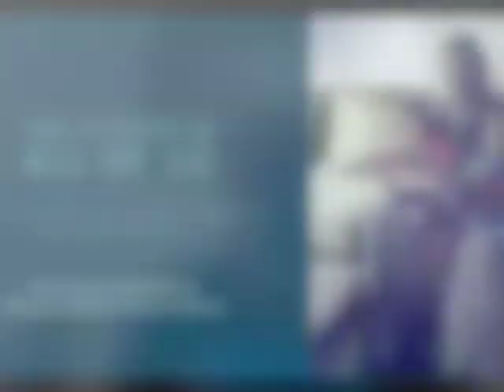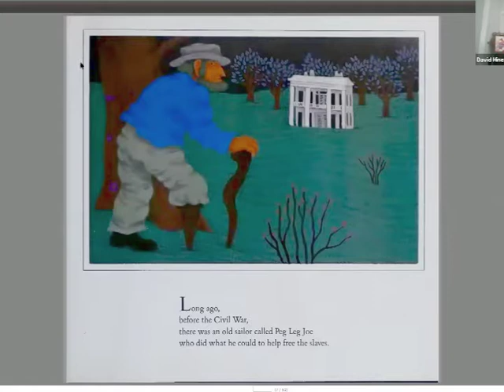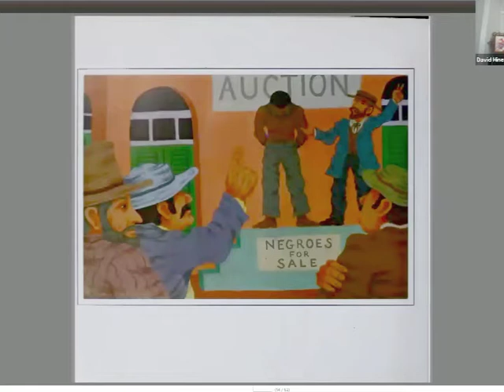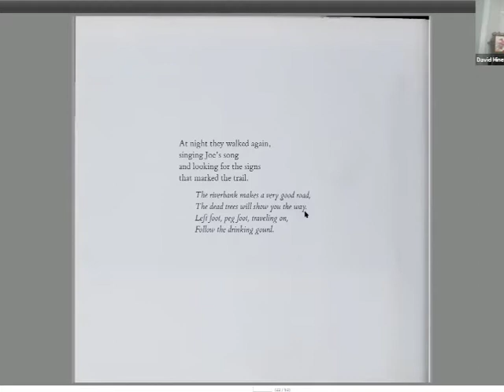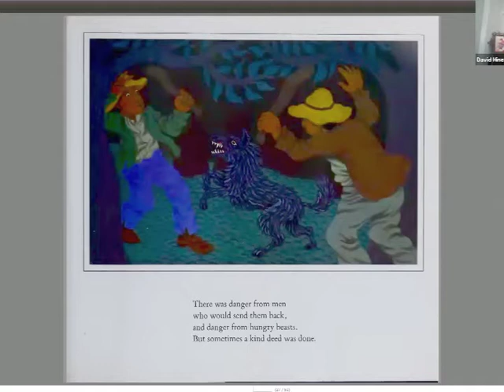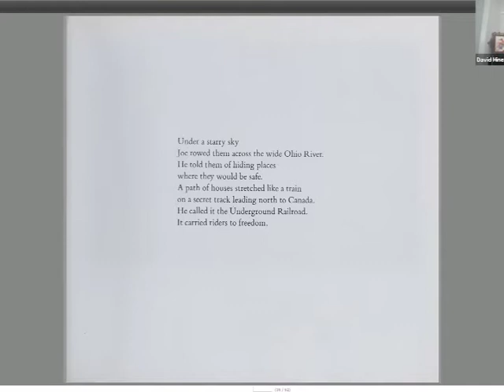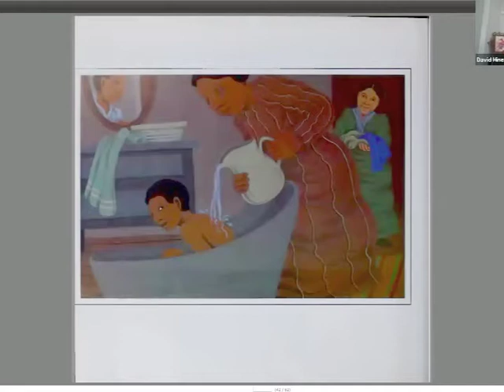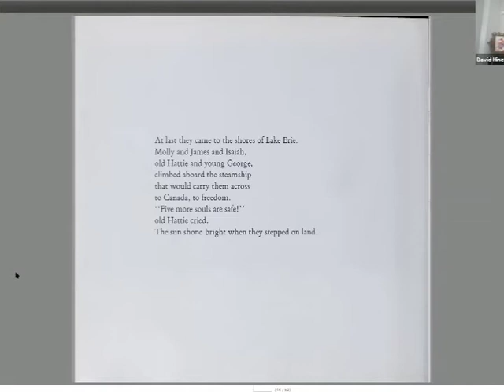Story Time With Pop Pop (E1): Follow The Drinking Gourd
During this Story Time from May 9th, 2020, Pop Pop reads FOLLOW THE DRINKING GOURD by Jeanette Winter. Enjoy!

for more creative programming for kids and families like this!!